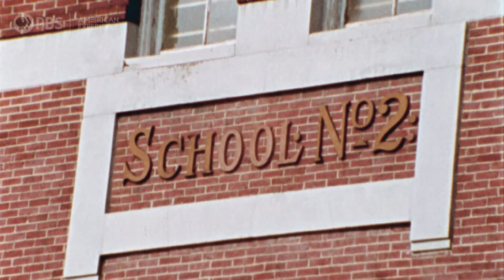The Super Outbreak of '74 | Mr. Tornado | American Experience | PBS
In April 1974, a super outbreak of tornadoes cut across the country, leaving devastation and clues for future tornado preparedness.

Learn more about MR. TORNADO, including where to watch the documentary

The Super Outbreak of 1974 was the most intense tornado outbreak on record, tearing a vicious path of destruction across thirteen states, generating 148 tornadoes from Alabama to Ontario, damaging thousands of homes, and killing more than 300 people. Meteorologist Tetsuya Theodore “Ted” Fujita spent ten months studying the outbreak’s aftermath in the most extensive aerial tornado study ever conducted, and through detailed mapping and leaps of scientific imagination, made a series of meteorological breakthroughs.

His discovery of “microbursts,” sudden high wind patterns that could cause airplanes to drop from the sky without warning, transformed aviation safety and saved untold numbers of lives. Mr. Tornado is the remarkable story of the man whose groundbreaking work in research and applied science saved thousands of lives and helped Americans prepare for and respond to dangerous weather phenomena.